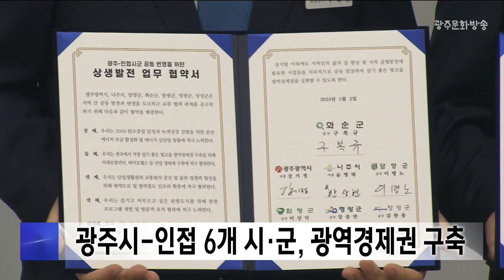광주MBC 5시뉴스 2024.5.2